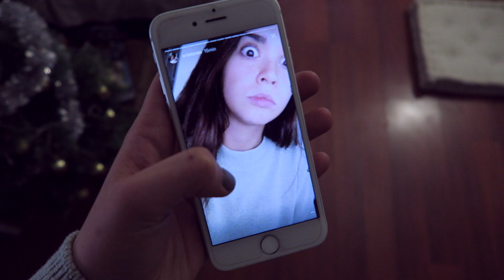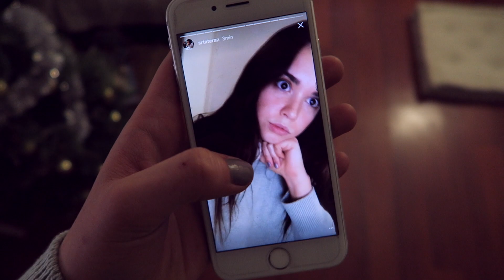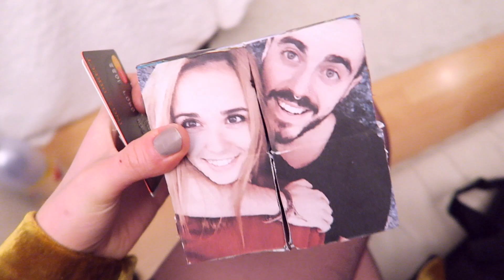UNA AUTENTICA FAMILIA DE LOCOS, ME PREPARO PARA UNA FIESTA! | Rebeca Terán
Aquí tenéis el ultimo vlogmas del año ( y primero del 2017) Muchas gracias por todo vuestro apoyo y perdonadme por no haber podido subir más videos, ya sabeis como es mi situación ahora!
Mucha actitud!

TRENDY (AQUI TENEIS MUCHOS LINKS DE CASI TODAS LA ROPA QUE TENGO)

OS QUIERO FAMILIA!